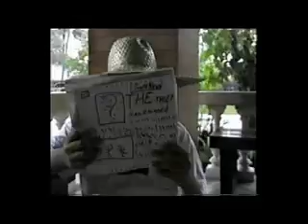blue avenger 90's video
90's home video
Blue Avenger---Rico Poblete
Thief Richard Poblete
Psycho Ryan Ngoseng
Hugger Ryka Ngoseng
The next villain-Ricky Poblete